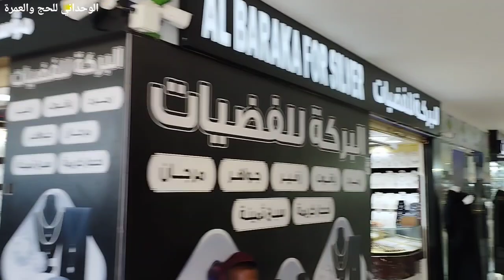سوق_بلال بالمدينة_المنورة#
سوق بلال موقع في الجهة الجنوبية من المسجد النبوي
وهو شوق شامل لكل ما يحتاجه الزائر من الهدايا